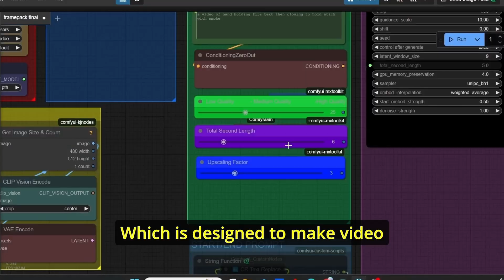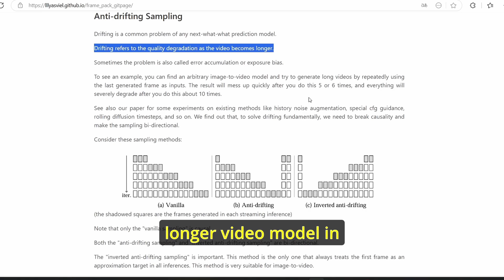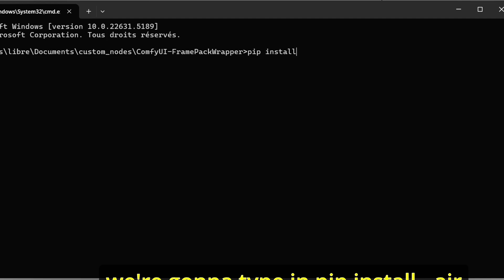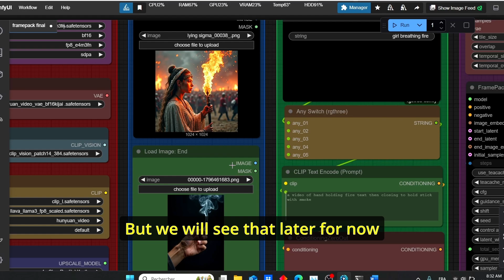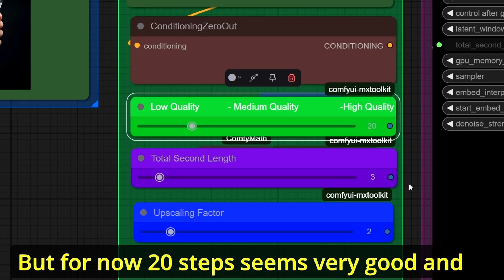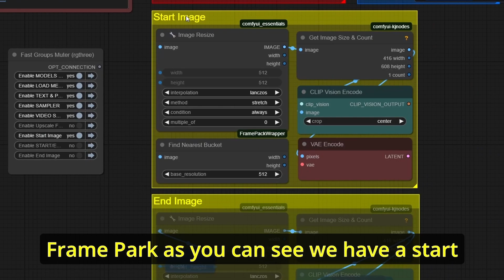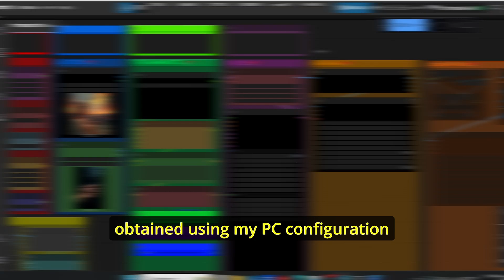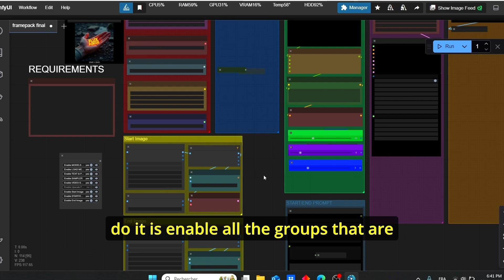Comfyui Tutorial : How To Use Framepack For Longer Video Generation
On this video i will show you how to use framepack model using only 6gb of vram in order to create longer AI video model using start image and textprompt or using start and end image. The workflow is dedicated for Low Vram Graphic card and it can allow you to create high resolution video.
start/end frame

Chapitres
00:00 Intro
00:51 What is Framepack
02:11 Installation Steps
04:07 Workflow Overview
10:46 Results
12:14 Start & End frame Animation
12:42 Outro